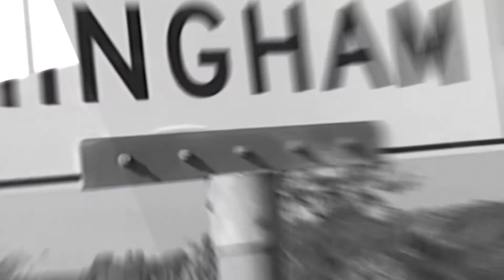The Harborview week of January 20th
The Harborview is a show that checks in on the latest news updates in the Hingham Community as well as informs the public of various organizations and individuals important to the town itself.

On today's episode, host Graham King interviews Recreation Commission Chair Vicky Donlan and Hingham Historical Society Director Deirdre Anderson.

Time to take it all in with the Harborview!